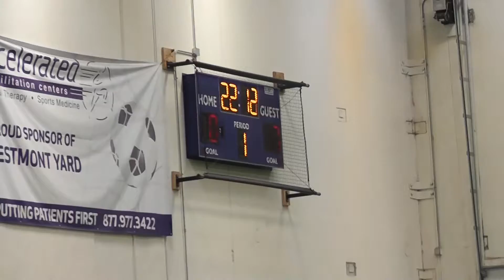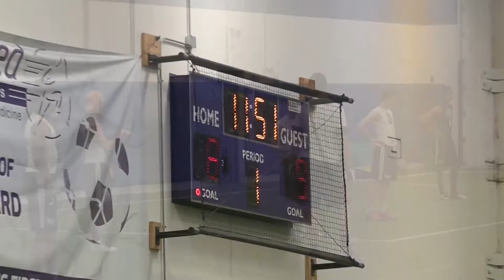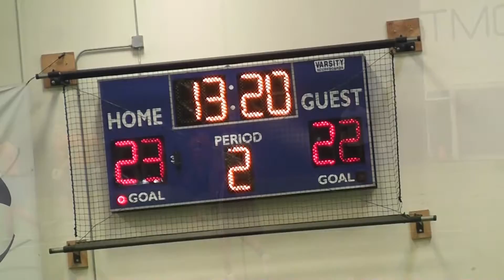EFT Black Vs. Heroh White 5- 31-15